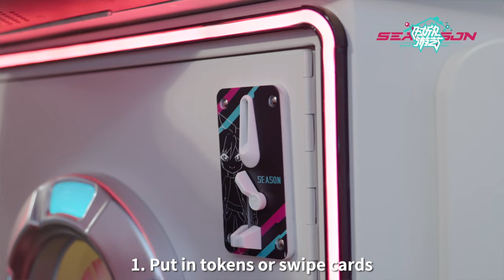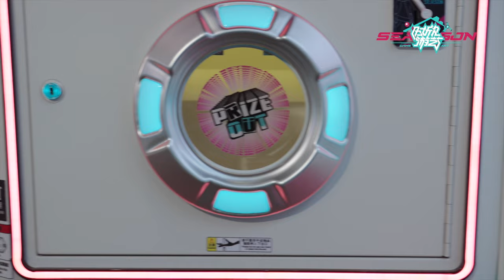Season Amusement Space Castle sticker prize machine, crane machine, toy push machine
2023 Season's new small value gift hanging out to quickly meet the player win psychology: IP stickers, snacks, winning bonus collection stickers.
1. 4 players suitable for your game site atrium.
2. 360 degree transparent body suit for middle of game site
3. Central island display area, gifts more attractive players
4. 90 clamps on the rotating rod